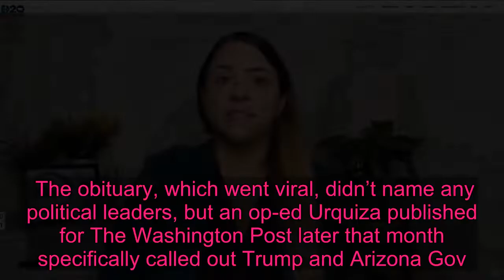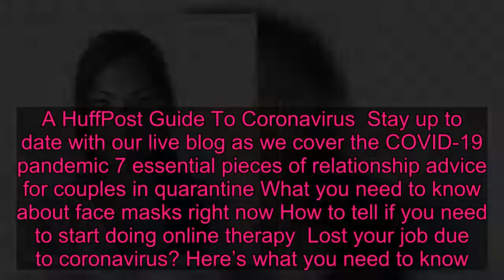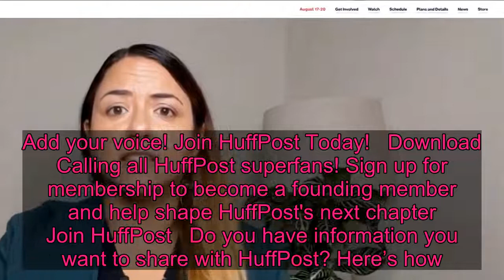Kristin Urquiza Rebukes Trump Over Dad's COVID-19 Death In Somber DNC Speech